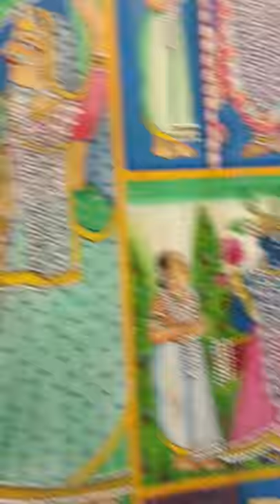Moroccan Decor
These eco-friendly items are made from a mixture of reclaimed timbers from India, including the use of teakwood, sheesham and mango wood. Usually they show various colourings, with many blues, greens, creams and rustic brown, oranges, red. Therefore even the same designed item looks completely different. The woods have been obtained from old Indian buildings such as factories and Havelis etc and therefore is a fantastic environmentally friendly option in furniture making. They are made in Jodhpur, India.